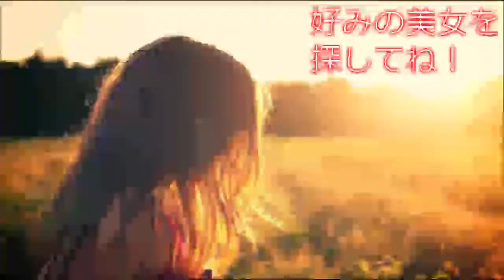【世界の美女】Kelly Thomas take2